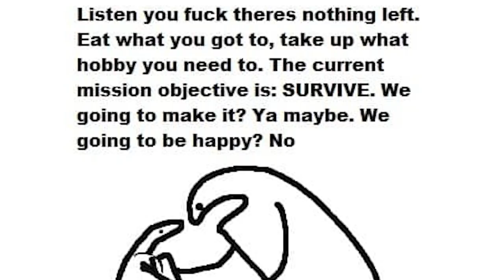Is It Back? Maybe? | FlorkOfCows Antics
Got Stuff You'd like to Send? Send it to:
P.M. Seymour